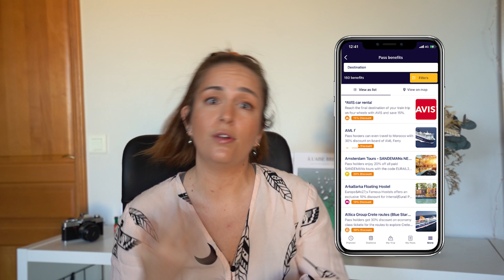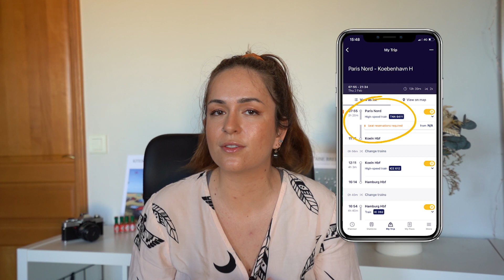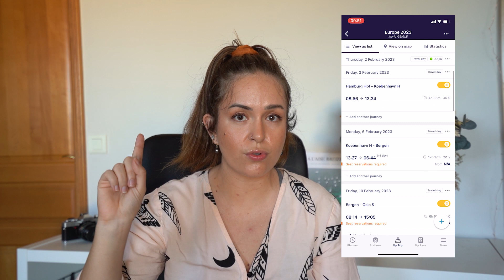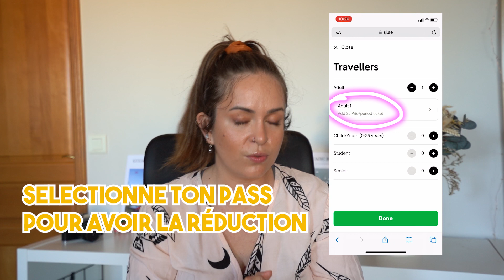Voyager en Europe EN TRAIN : GUIDE pour réserver tes billets ! (ENG SUB)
Voyager en Europe EN TRAIN : GUIDE pour réserver tes billets INTERRAIL !

De retour d'un mois de voyage à travers l'Europe du Nord en train pour voir les aurores boréales, je t'aide à utiliser l'application INTERRAIL EURAIL PASS afin de planifier au mieux ton voyager en train en Europe !

English Subtitles available! Thanks @subtitlingwithclaudia

Interrail Europe /Application Interrail Pass App / Interrail Tips Voyage